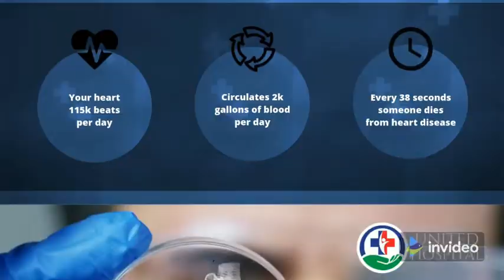Sri Rajshekhar Patil MLA Humnabad Inspected Residential School At Halikhed (B).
ಕ್ಷೇತ್ರದ ಹಳ್ಳಿಖೇಡ (ಕೆ ) ದಲ್ಲಿರುವ ಸಮಾಜ ಕಲ್ಯಾಣ ಇಲಾಖೆಯ ವಸತಿಶಾಲೆಯ ಅವ್ಯವ್ಯವಸ್ಥೆ ಬಗ್ಗೆ ನ್ಯೂಸ್ 24 ವರದಿ ಮಾಡಿರುವದು ನನ್ನ ಗಮನಕ್ಕೆ ಬಂದಿದ್ದು, ನಾನು ಹಾಗೂ ವಿಧಾನ ಪರಿಷತ್ ಸದಸ್ಯ ಶ್ರೀ ಚಂದ್ರಶೇಖರ್ ಪಾಟೀಲ್ ಭೇಟಿ ಕೊಟ್ಟು ಅಲ್ಲಿನ ವ್ಯವಸ್ಥೆ ಬಗ್ಗೆ ಖುದ್ದಾಗಿ ಪರಿಶೀಲನೆ ಮಾಡಿ ಅಧಿಕಾರಿಗಳಿಗೆ ಕಟ್ಟು ನಿಟ್ಟಿನ ಸೂಚನೆಗಳನ್ನು ನೀಡಲಾಗಿದೆ.